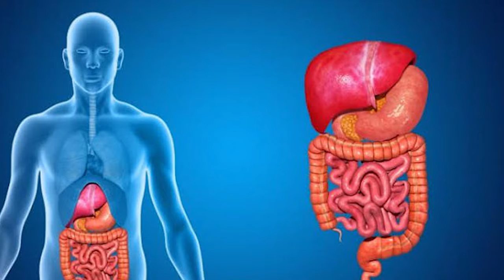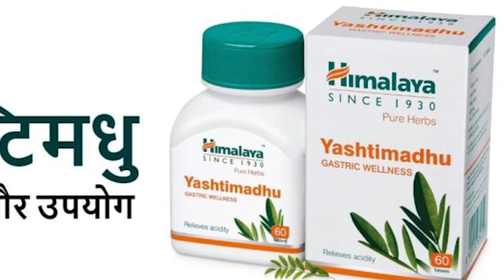मात्र 15 दिन में पाचन शक्ति कैसे बढ़ाए | HOW TO IMPROVE DIGESTION Naturally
Hello friends hum apko video me btayenge ki pachan tantra kaise thik kare aur boh bhi 15 dino me agar apko video acchi lage toh video ko like and share jarur kare
पाचन शक्ति बढ़ाये 15 दिन में बजन बढ़ाये HOW TO IMPROVE DIGESTION Naturally How to gain weight in hindi

वजन कैसे बढ़ाएं क्या खाएं
vajan kaise badhaye
vajan kaise badhaye kya khaye
bhukh badhane ke upay
pachan tantra kaise thik kare
pachan tantra ko majboot kaise kare
himalaya yashtimadhu benefits in hindi
himalaya yashtimadhu tablet benefits in hindi